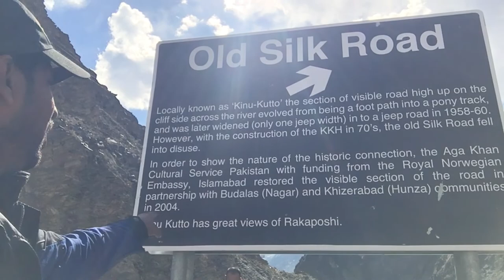Rakaposhi view point | Pakistan Tour Episode 19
if you  want to know how to travel in Pakistan complete travel guide form Karachi to khunjrab pass watch my  playlist all you  need to know before  start  you tour on motorbike /bike  playlist link below :

rakaposhi view point